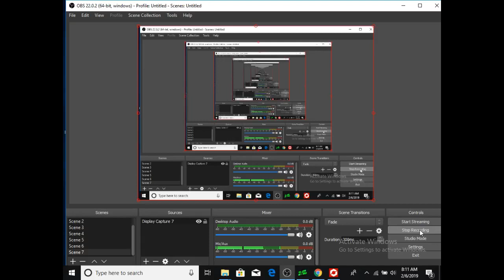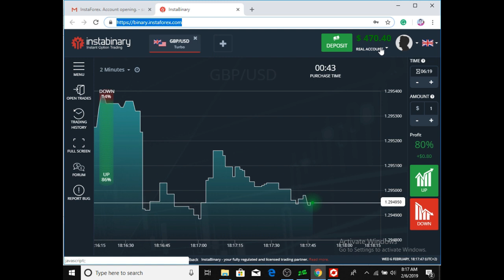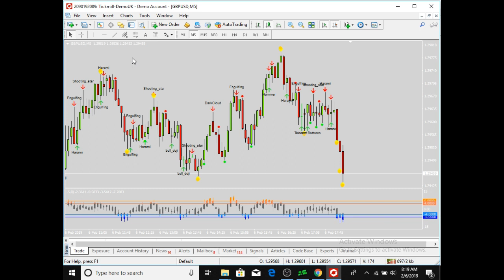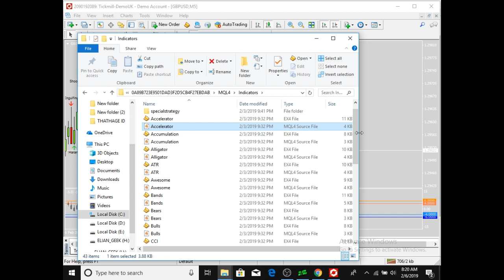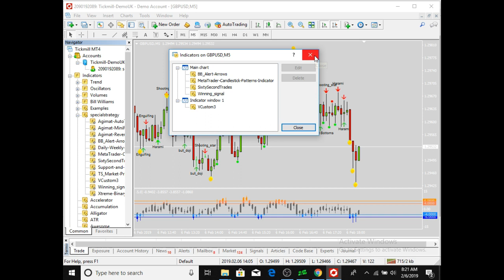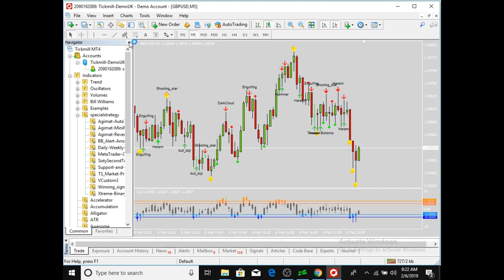Binary Option කරලා පරාද උනාද මෙන්න විසදුම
Binary.com_sinhala_guide_new _stratergy_ sistem ​

" දැන් ඉතින් මාසේ අන්තිමට නිකම් ඉඳගෙන සල්ලි තමයි. අවශ්‍ය වන්නේ Computer එකක් සහ Data connection එකක පමණයි. "

ඔන්න දැන් ඒක ඔප්පුකරලම පෙන්වනවල ඉවරයි. අනික ඔප්පුකරල තියෙන්නේ Demo Account වල නෙවෙයි Real Account වල. මේක ඉවරවෙනකම් බලන්න. බලල තීරණය කරන්න තමන්ගේ සල්ලි නිකරුනේ නාස්තිකරගන්නවද නැත්තම් ITM Signal Indicator pack  එක බාවිතා කරල මාසේ අන්තිමට ලාබ ලබා ගන්නවද කියල.

ඔයාලට මොනවහරි දැනගන්න තියෙනවනම් මාව සම්බන්ද කරගන්න.
අද දවසේ ඕනෙම වෙලාවක කතා කරන්න